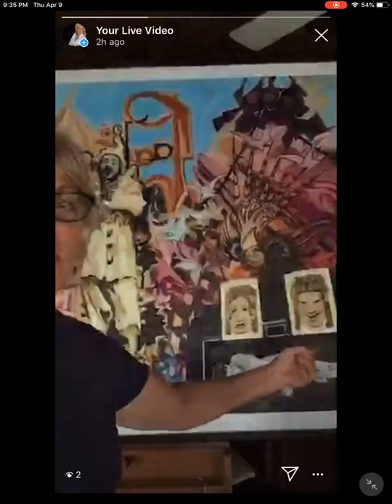Artist Colleen Ardaman shares Opera Pagliacci artwork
Artist Colleen Ardaman introduces her oil painting of Opera Pagliacci trying her Italian accent for this true comedy and tragedy...
Orlando Museum of Art first Thursday event, April 2020.

Ardaman says she Loves Opera’s and studies them intensely for symbolism to bring depth to her paintings. Pagliacci, translation clowns in Italian, is an opera by Ruggero Leoncavallo.

A true operatic tragedy, A play within a play…

Canio, in a violent jealous passion kills his wife on stage during the theatrical performance when he finds That his wife Nedda has a lover Silvio, he kills his wife and the lover Silvio on stage in front of the audience, .
.but the audience thinks it’s part of the performance.